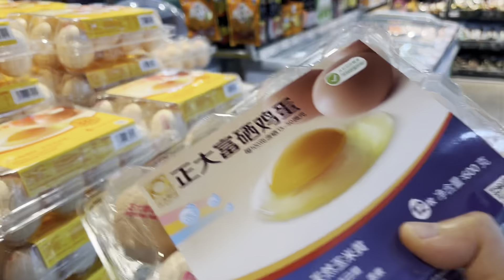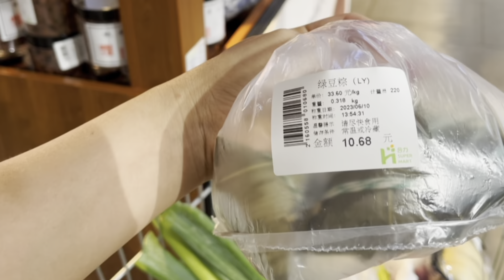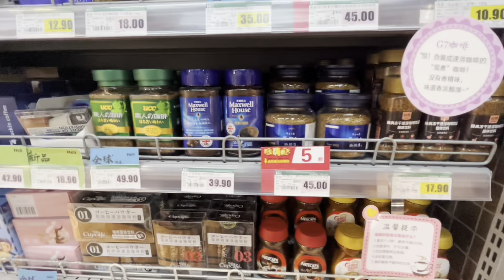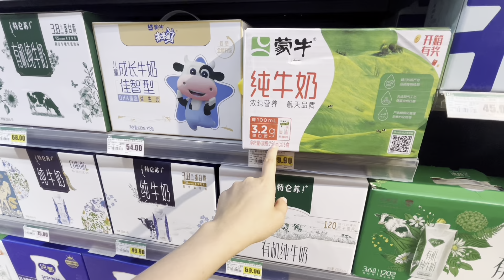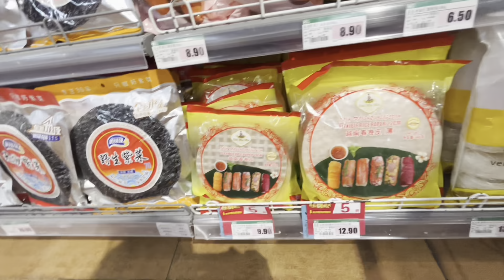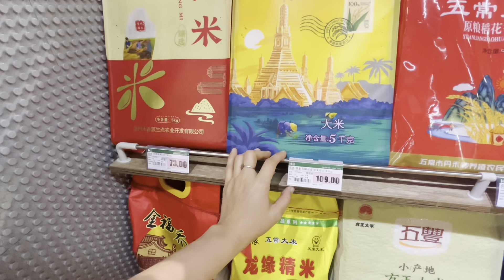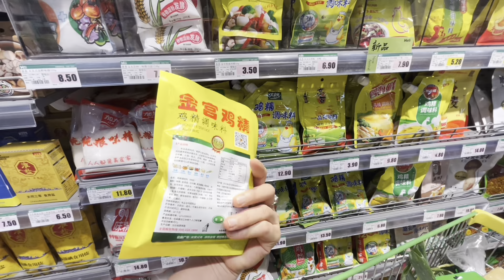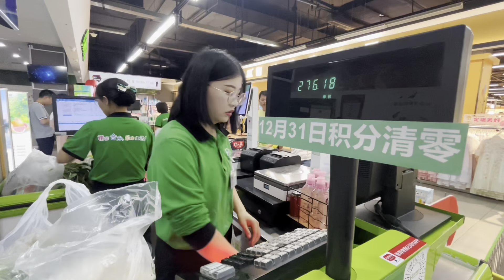VẬT GIÁ trong SIÊU THỊ Trung Quốc AI CŨNG NÓI RẺ? | 中国超市物价实拍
Đây là siêu thị tại Tuân Nghĩa, Quý Châu, Trung Quốc trong thời điểm hiện tại nè. Mình thấy trái cây có giá thay đổi theo từng mùa nữa. Cả nhà thấy giá cả thế nào? Hãy bình luận cho mình biết với nha.
Nếu mọi người muốn review gì về Trung Quốc hãy để lại bình luận nha.

© Bản quyền thuộc về Phương China Vlog ☞Vui lòng không copy
© Copyright by  Phương China Vlog ☞ Do not Reup